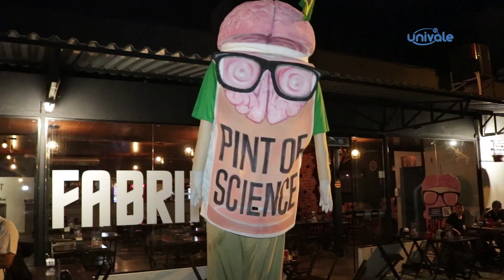AS VÉSPERAS DO PINT OF SCIENCE, BARNEY INVADE BARES DA CIDADE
O carnaval já passou, mas por aqui a animação continua com a banda de música do bairro Carapina. E olha só o “Barney”, vestido de bonecão de Olinda invadindo os bares da cidade.